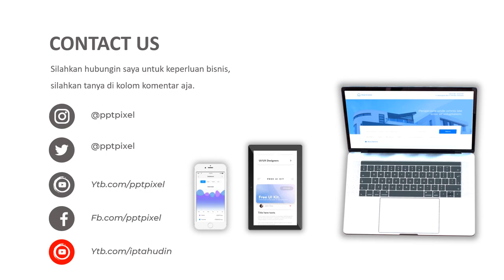Contoh Iklan gamis warna sage cocok dengan jilbab warna apa, gamis syari polos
Contoh Iklan gamis warna sage cocok dengan jilbab warna apa, gamis syari polos atau

Daftar Isi
00:10 - Contoh Iklan Hijab Branded Original, Iklan Gamis
00:35 - Contoh Iklan baju muslim palestina, desainer baju muslim
00:40 - Contoh Iklan baju muslim buat kondangan, baju muslim setelan atas bawah
00:45 - Undangan